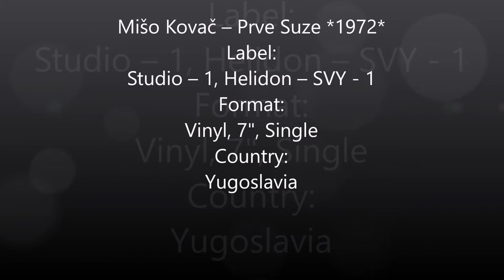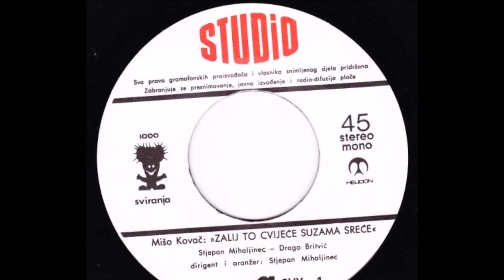Mišo Kovač ‎– Prve Suze *1972* /// *vinyl*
Label:
Studio ‎– 1, Helidon ‎– SVY - 1
Format:
Vinyl, 7", Single
Country:
Yugoslavia
Released:
1972

Conductor, Arranged By – Stjepan Mihaljinec
Lyrics By – Drago Britvić*
Photography By – M. Čolić*, S. Sokolić*

Released by STUDIO, Zagreb. Serie "1000 sviranja", record nr. 1.